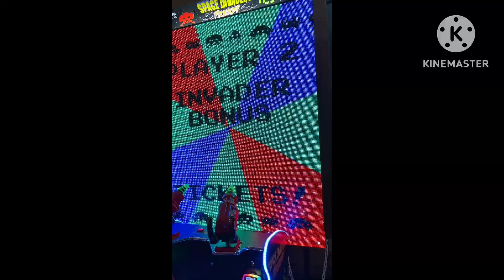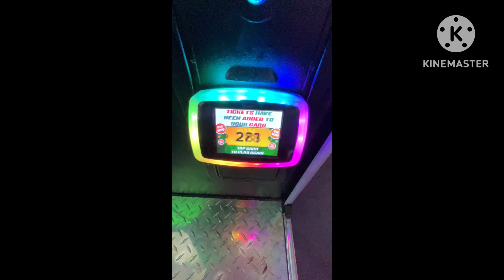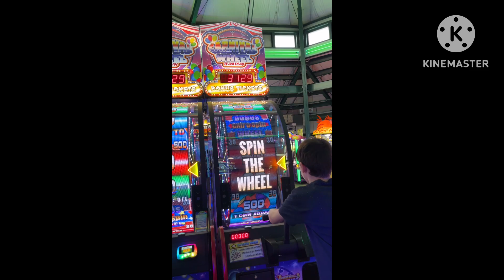Fun Fore All jackpots